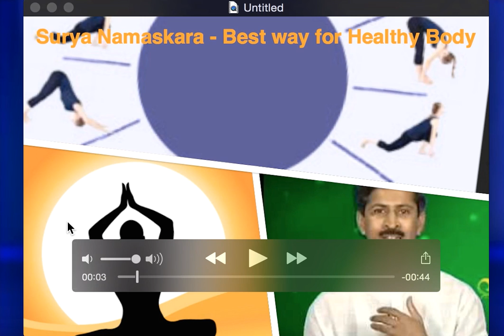SuryaNamaskara Step By Step - Best Exercise and Yoga - By Manthena Satyanarayana Raju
Manthena Satynarayana Raju garu.He is Naturopathy guru and his teachings are very well proved for healthy life.Surya Namaskara is part of Indian Culture from ages.

Surya Namaskara has 12 steps and every step has a mantra.

As per him,In Busy life some people are not getting time to do all yoga and exercises.For them Surya Namaskara is kind of remedy to maintain good health & fitness for your body.If you do 10 to 15 times SuryaNamaskara daily - Its almost covers other warming up exercises & some Yoga etc.